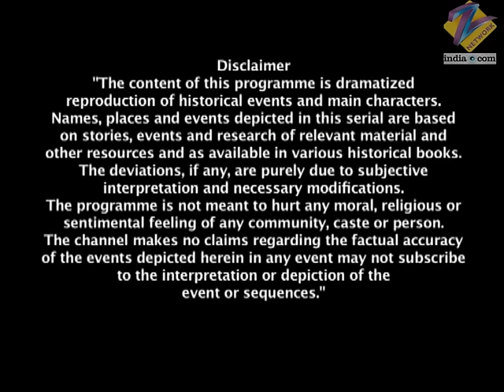Moropant के लडुओ में मिलाया गया विष | Jhansi Ki Rani | Full Ep - 146 | Zee TV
The royal physician tells Gangadhar that the sweets that Moropant and Chimnabai consumed had poison in them. Jankibai is scared that she may get exposed. Laxmibai remembers that Jankibai was present in the kitchen at that time. Gangadhar finds that the poison was mixed in the sweets outside the kitchen. Gangadhar asks Laxmibai to tell him if there was anyone else in the kitchen. Laxmibai does not answer as she fears that the family name may get tarnished. Gangadhar tells the court that he will find out the conspirators. Laxmibai tells Moropant that he will come out of this predicament. Gangadhar is about to meet Laxmibai and she faints. Gangadhar is surprised to know that Laxmibai is fasting. Laxmibai recovers and tells Gangadhar that she would like to speak to him alone. She tells Gangadhar that she will shoot an arrow on a tree whenever she wishes to speak alone with Gangadhar. Gangadhar is amazed at the accuracy of Laxmibais shot.